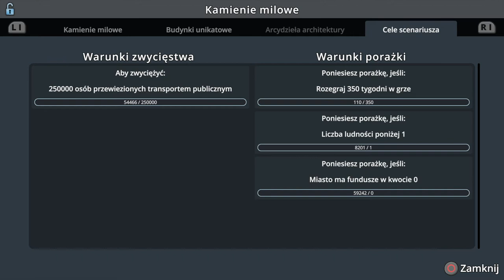Cities Skylines PS4, Alpejskie wioski - #5 Rozbudowa Metra i tramwajów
W dzisiejszym kolejnym odcinku zajmiemy się rozbudową metra, miasta, tramwajów i nie tylko...

Awizonosz